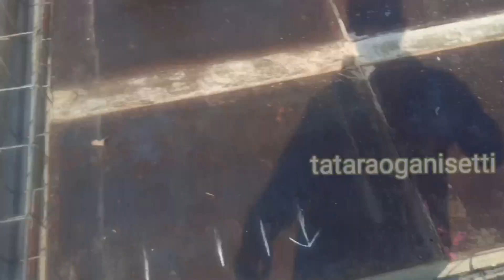slab iron work